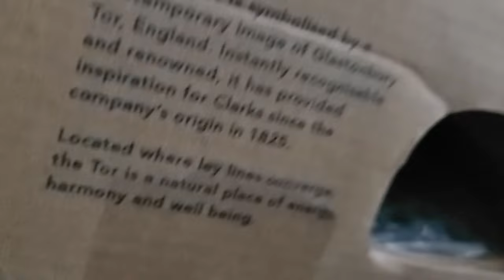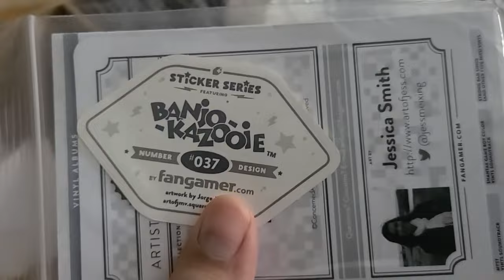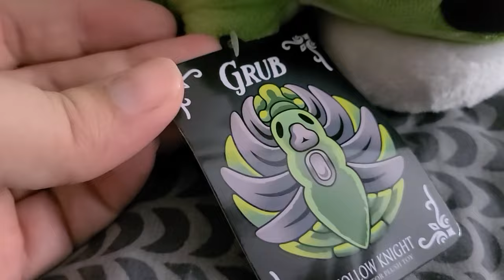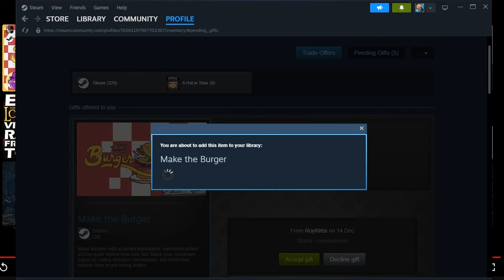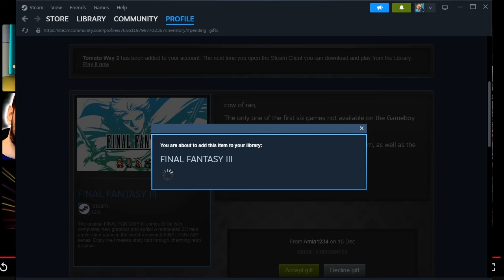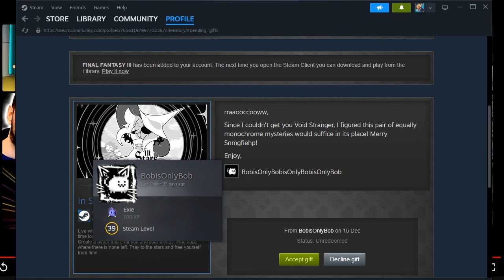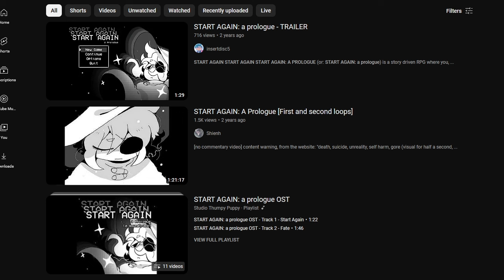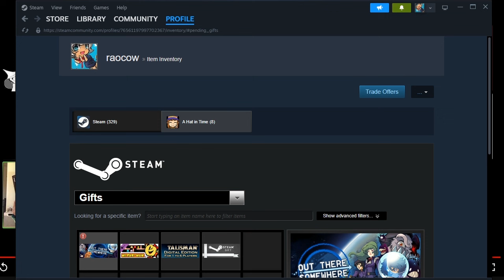12 Days of Christmas!! Day 3: bug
also includes ambush in the second half
I think that's more or less expected for a video of this length but honestly you can never tell really